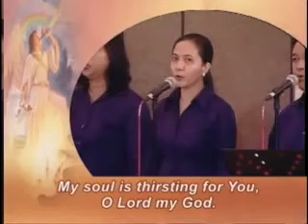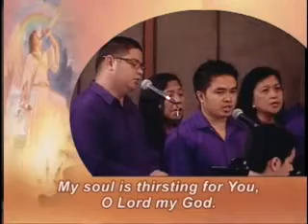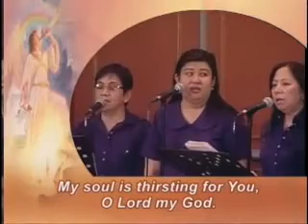Psalm The Soul Is Thirsting For You